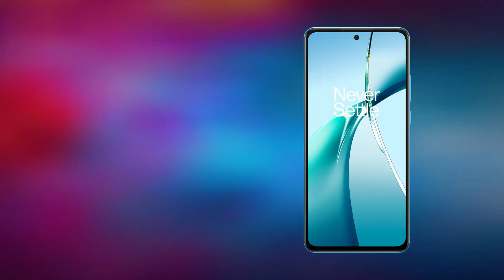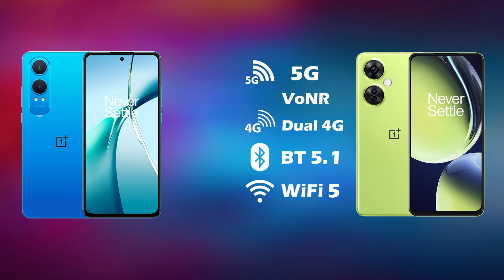OnePlus NORD CE 4 Lite vs OnePlus NORD CE 3 Lite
Hello friends,
In this video, we will do comparison of  OnePlus NORD CE 4 Lite vs OnePlus NORD CE 3 Lite. Watch this video till the end to get to know which phone is better? Oneplus NORD CE 3 Lite or NORD CE 4 Lite?